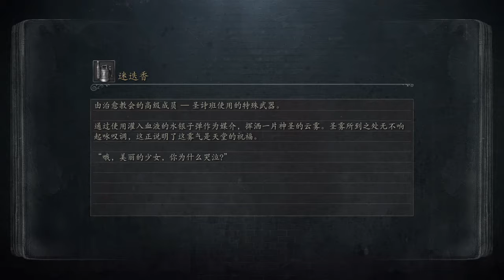blood borne9 2_2t